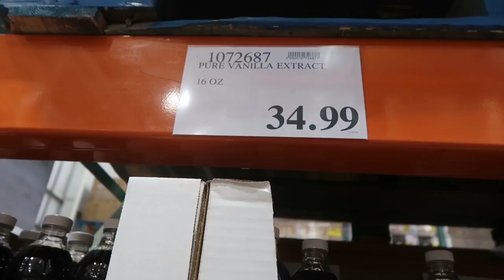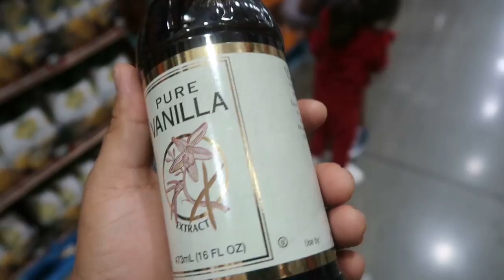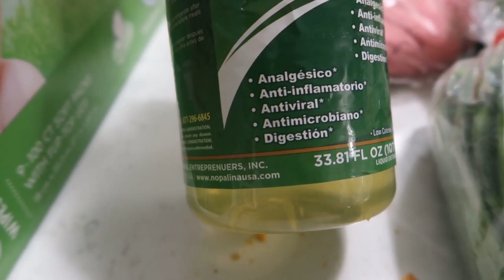Los CACHORROS abrieron los OJOS! + Mis HIJOS sí HABLAN ESPAÑOL!😂